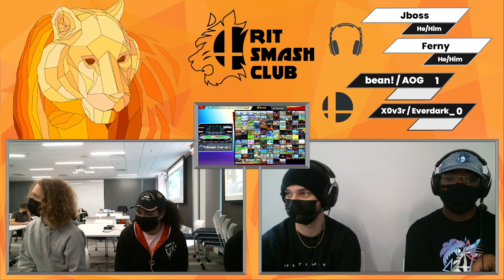Crouching Tigers Ultimate Doubles | bean! / AOG vs X0v3r / Everdark_ | Winners Quarter-Final